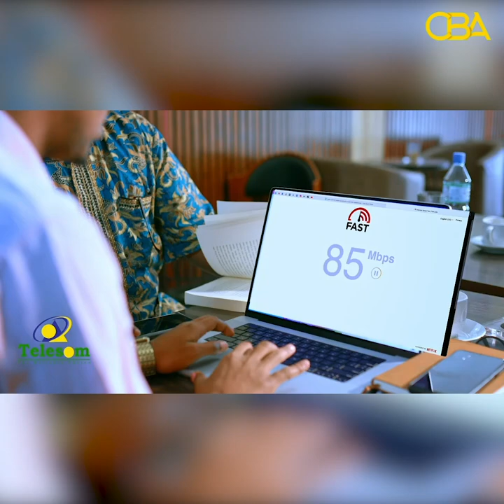Gabadh ninkeedii suuli ku xidhay kadib markii ay ogaatey in uu miyaraysanayo una socdo meherkiisa.